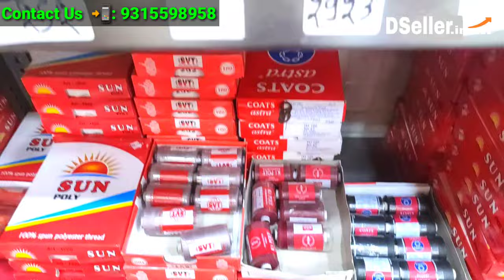टेलरिंग धागे Tailoring Items!!Export Surplus Threads & Fresh|| Wholesale Market in Delhi@_DSeller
Shop Name :-   Shree Vardhman Threads
Address :- 4050 - C-2, Street No.17. Shanti Mohalla   Gandhi Nagar, Delhi -110031

Please share Zarur kare...